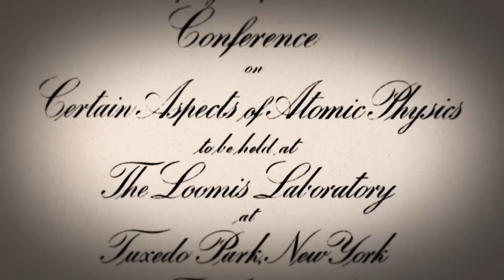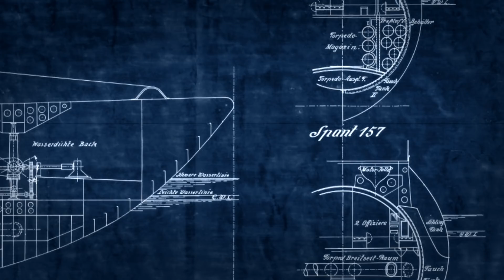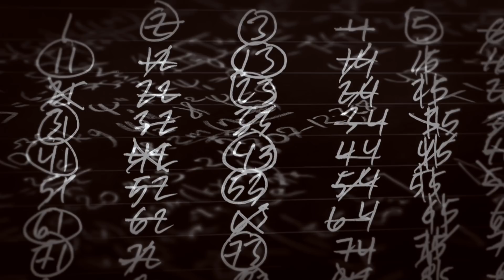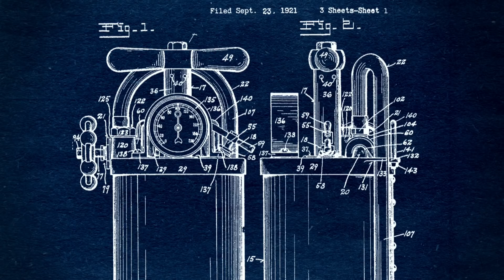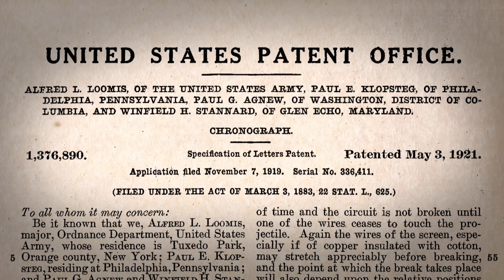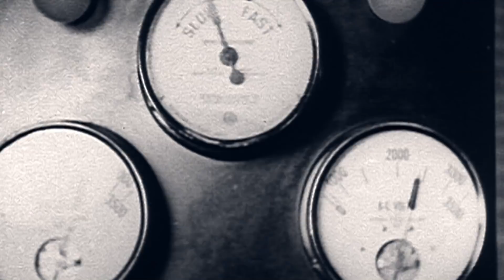Chapter 1 | The Secret of Tuxedo Park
Explore the life of the unknown Wall Street tycoon, Alfred Lee Loomis, who led a double life as a scientist and whose secret lab in upstate New York helped develop the radar technology that would alter the course of history in World War II.

Learn more about our film THE SECRET OF TUXEDO PARK, including where to watch the full film